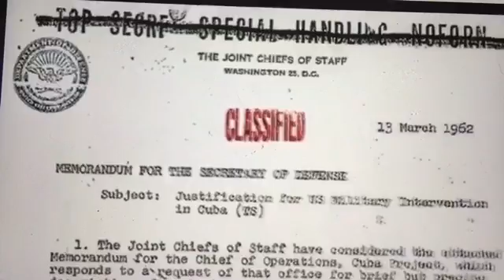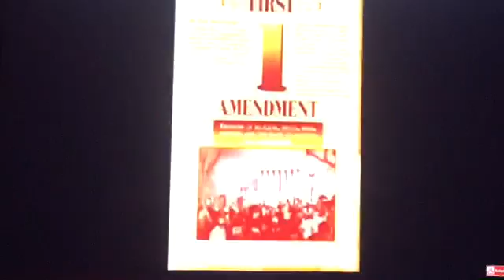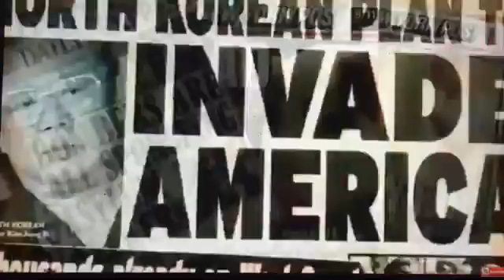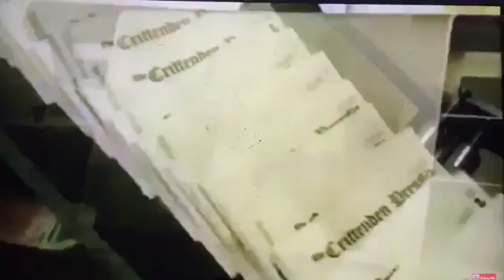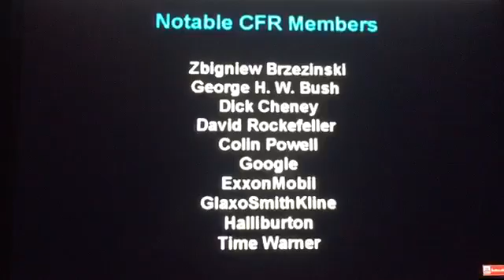John F Kennedy exposing the secret Societies. Educate Yourself 5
"The very word "secrecy" is repugnant in a free and open society; and we are as a people inherently and historically opposed to secret societies, to secret oaths and secret proceedings. We decided long ago that the dangers of excessive and unwarranted concealment of pertinent facts far outweighed the dangers which are cited to justify it. Even today, there is little value in opposing the threat of a closed society by imitating its arbitrary restrictions. Even today, there is little value in insuring the survival of our nation if our traditions do not survive with it. And there is very grave danger that an announced need for increased security will be seized upon those anxious to expand its meaning to the very limits of official censorship and concealment. That I do not intend to permit to the extent that it is in my control. And no official of my Administration, whether his rank is high or low, civilian or military, should interpret my words here tonight as an excuse to censor the news, to stifle dissent, to cover up our mistakes or to withhold from the press and the public the facts they deserve to know."